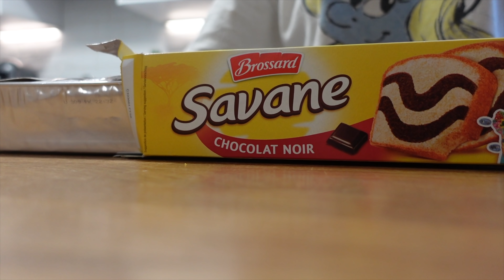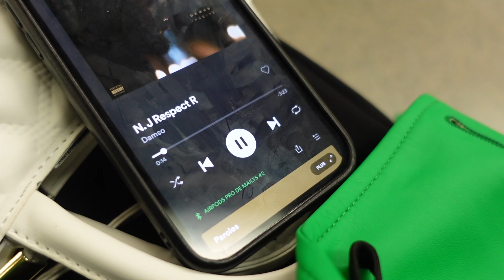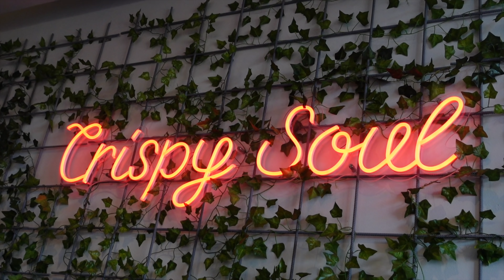UNE JOURNÉE BALOURDE AVEC LES NIAKATS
Holà holà,
Voilà une journée balourde accompagnée de mes niakats. ❤️

One luv.